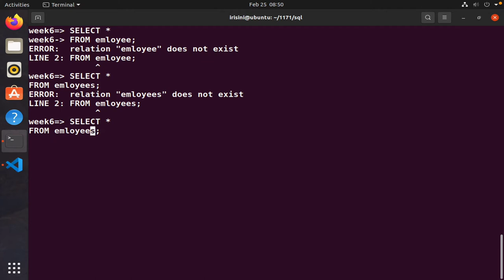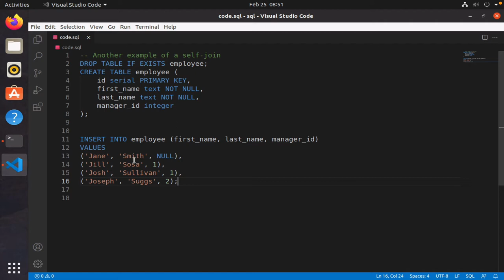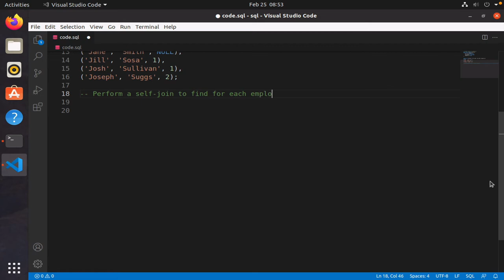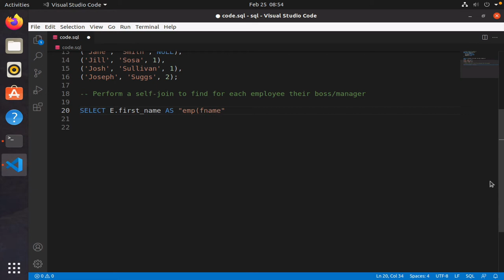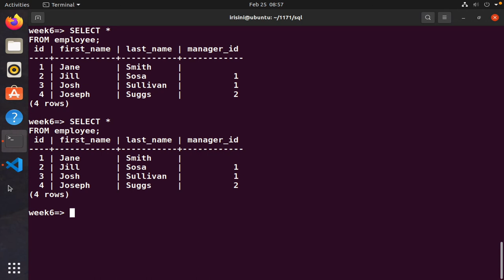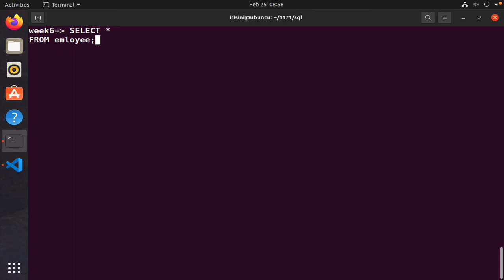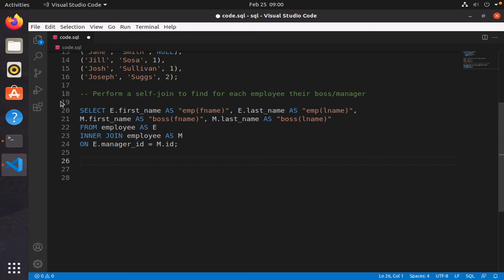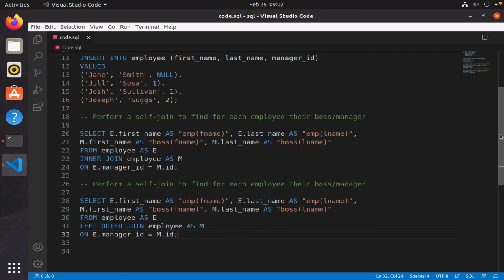An Example of using Self-Joins in SQL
In this lesson we look at another instance of self-joins in SQL